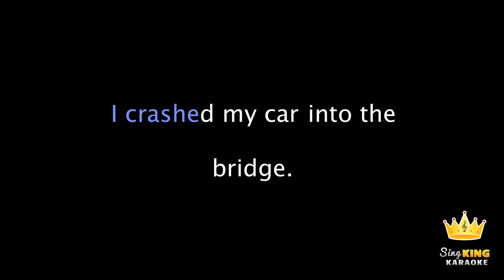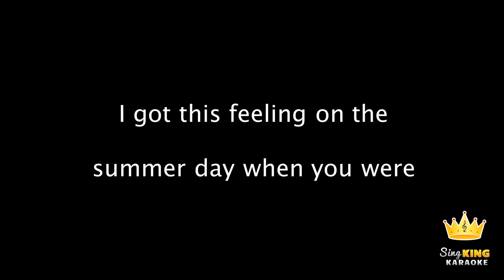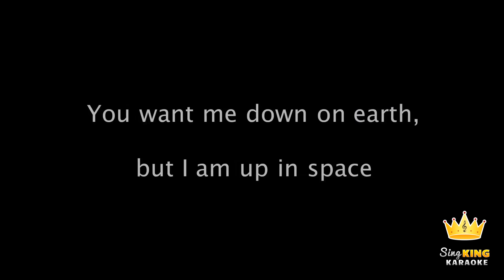Icona Pop and Charli XCX - I Love It (Karaoke Version)